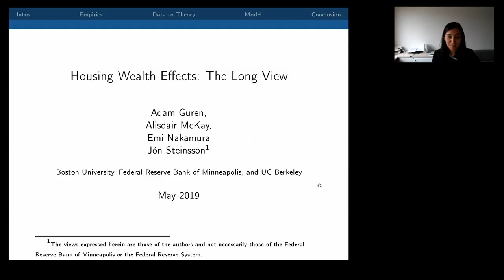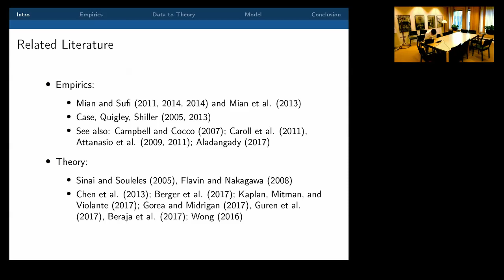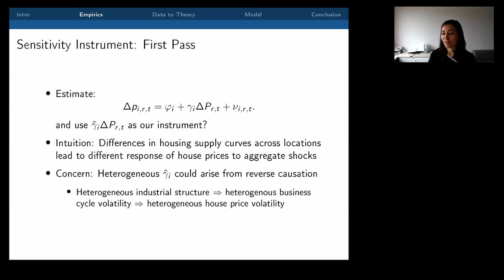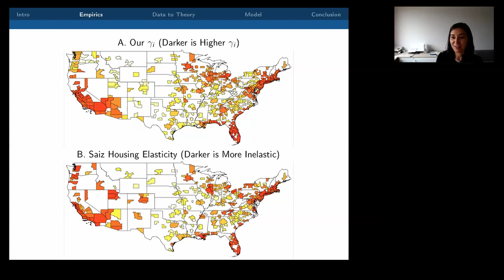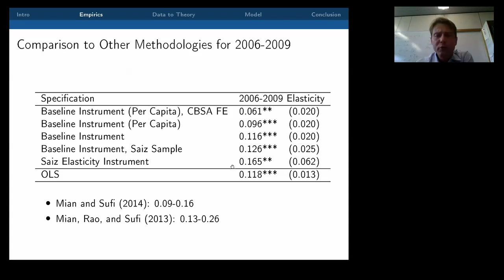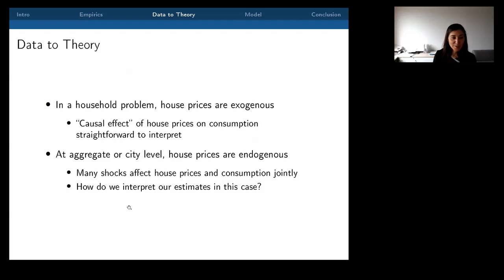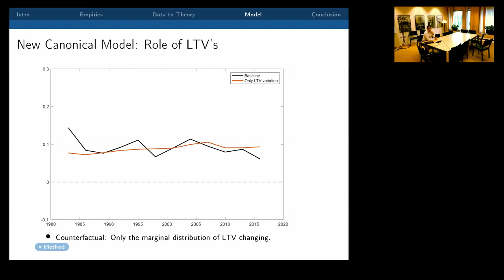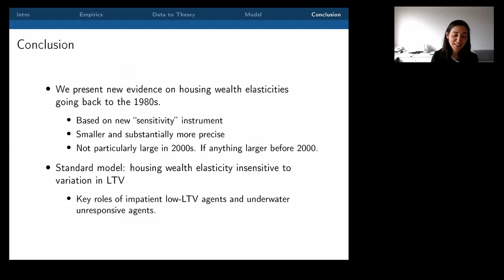Trinity web-seminar: Emi Nakamura (03.06.2019)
Emi Nakamura (UC Berkeley) presents his paper:  "Housing Wealth Effects: The Long View"